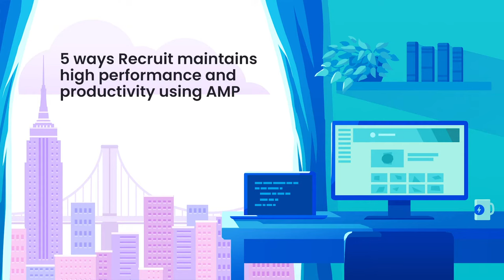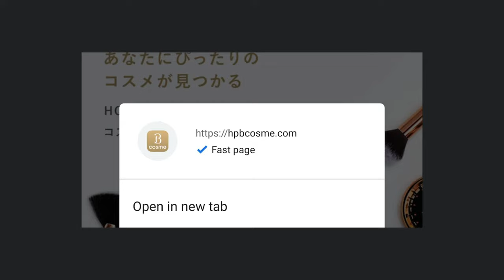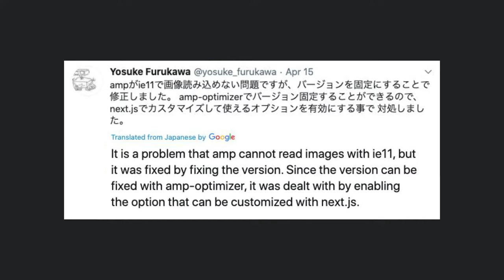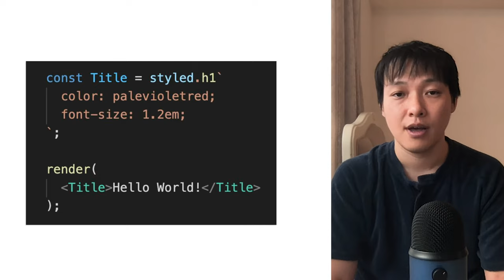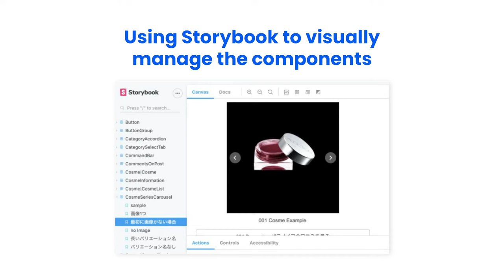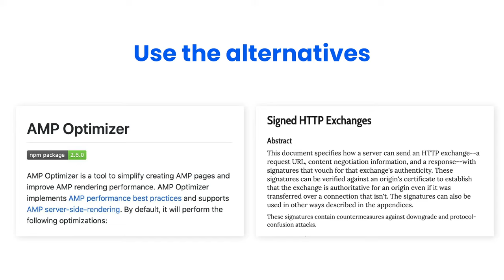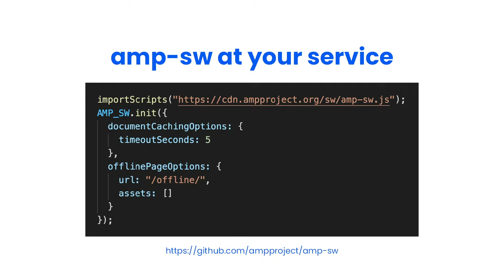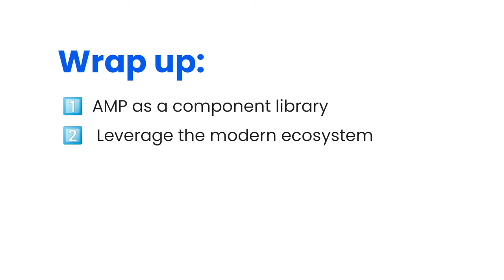5 ways Recruit maintains high performance and productivity using AMP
While there are many options of frameworks to build a website in the year of 2020, Recruit released a brand new website powered by AMP. The talk walks through the tips of building an AMP First website covering framework topics such as Next.js, all the way to operational strategies like off-cache AMP.

Resoruces:
13:18

Speaker: Yosuke Furukawa (Recruit)